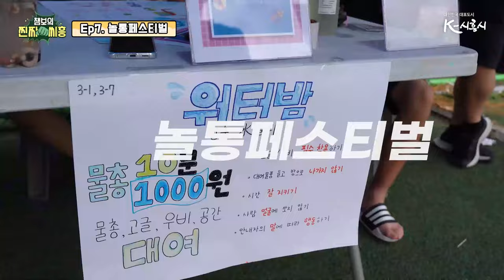[챔보의 찐짜씨흥] ep7 정왕3동 놀통페스티벌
틱톡커 @챔보 가 시흥에 떴다!!
시흥의 다양한 축제 현장에서 직접 축제를 즐기고 시민들과 함께 소통하는 챔보의 찐짜씨흥~!

지난 9월 16일에 펼쳐졌던
서해중학교 와 함께 만든 동네 축제현장!

물총놀이 부터 다양한 부스체험과 사물놀이 퍼레이드까지!!

챔보와 함께 시흥~하게 씨흥을 즐겨봐요!